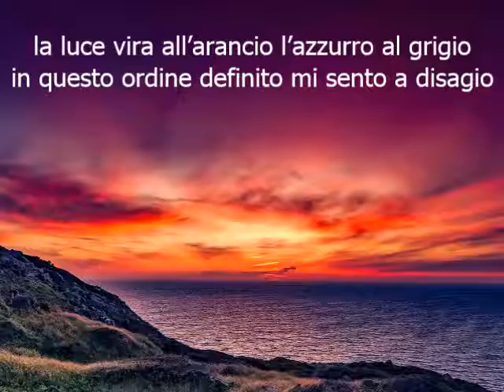Giovanni Di Marco- Terzine di Glass sulla spiaggia